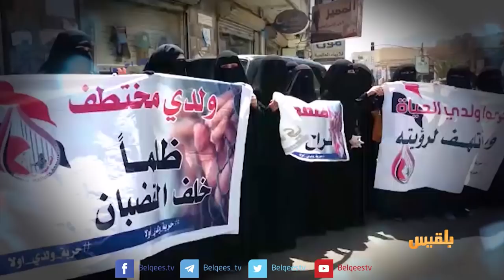لست وحدك | مصور صحفي، يعود لتغطية المعارك بقدم واحدة | تقديم: عبد الله الحرازي